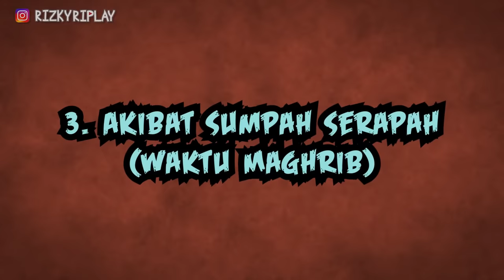Kisah2 Seram Sehabis Maghrib - Makanya Mak2 ngotot Suruh Pulang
Ini adalah kisah2 mereka yang mendapatkan pengalaman horor dan seram ketika sehabis maghrib, makanya orang2 didesa ngotot suruh anaknya pulang sbeelum maghrib